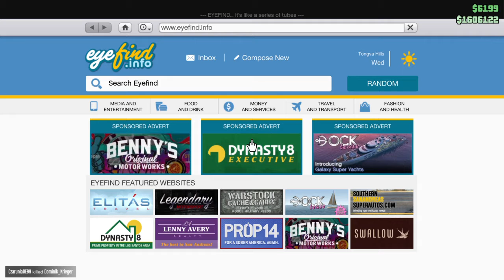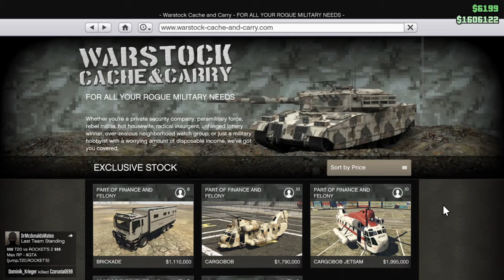GTA 5 Online 50% off Turreted Limo New 2016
Now is the time to get you turreted limo guys.